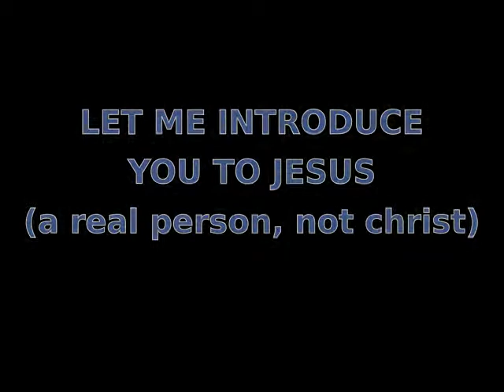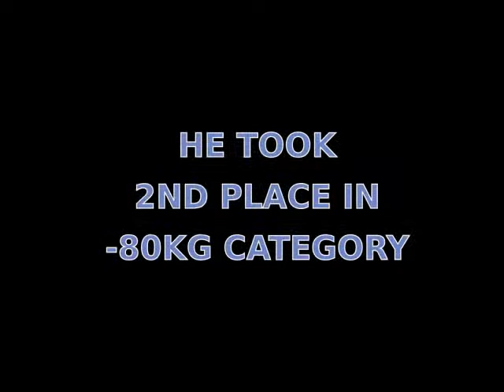jesus semisanda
La transformación de Jesus hasta coger 2do puesto en semisanda.